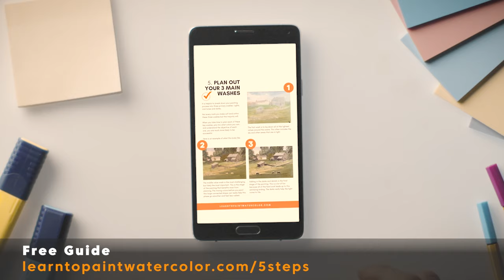How to Use Texture in Watercolor: Add Depth & Organize Your Painting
▶︎Free Downloadable Guide: 5 Steps to Plan a Successful Watercolor Painting

Today I'm going to talk about how to use texture in watercolor and take a look at the work of Andy Evansen to explain how to create depth and organize your painting.